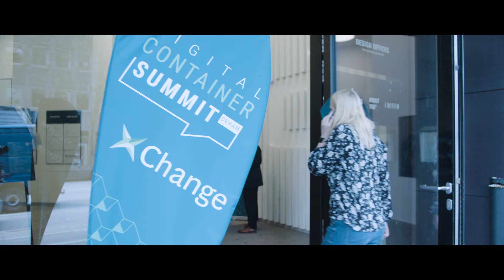Digital Container Summit 2019 Highlight Video